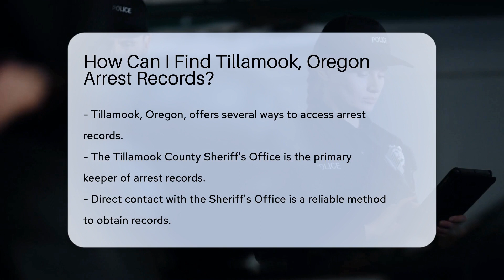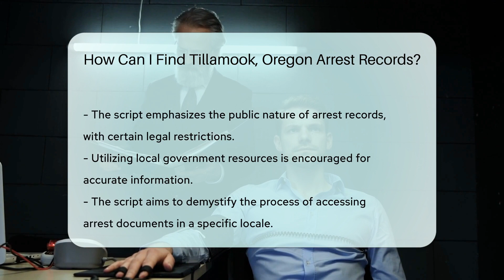How Can I Find Tillamook, Oregon Arrest Records? - CountyOffice.org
How Can I Find Tillamook, Oregon Arrest Records? Navigating the search for arrest records in Tillamook, Oregon, can be a journey filled with twists and turns. But we've got you covered with a clear guide to help you find the information you need. Whether you're a concerned citizen, a researcher, or just curious, our latest video provides a step-by-step tutorial on how to access these public records. From contacting the Tillamook County Sheriff's Office to visiting the County Courthouse, we'll walk you through the process. Plus, we'll introduce you to online databases that make your search easier and discuss the legal guidelines for accessing such records in Oregon. Don't miss our tips and tricks to make your search as smooth as possible.